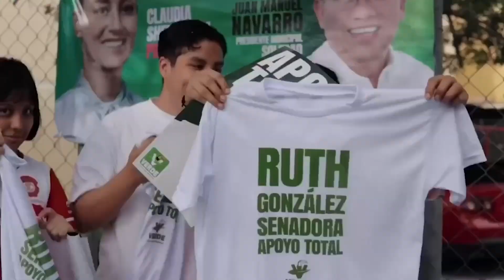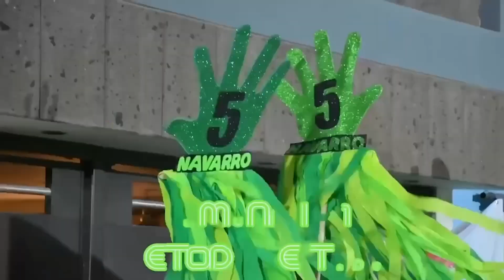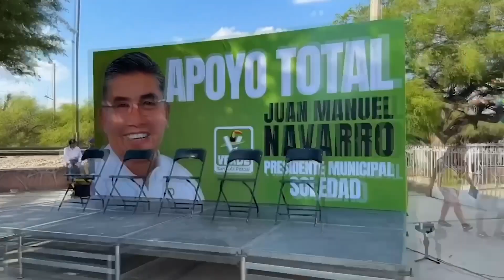Juan Manuel Navarro, candidato del Partido Verde para la alcaldía de Soledad